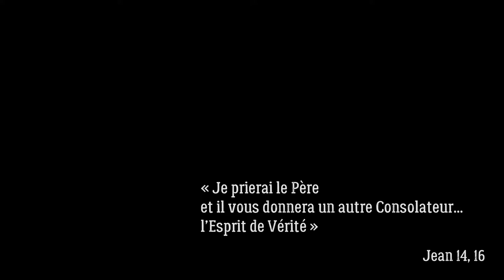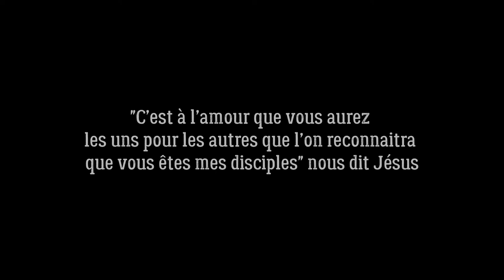Pier Giorgio Frassati - 20 mai 1990 (sous-titré en français)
Il y a 30 ans Pier Giorgio Frassati était béatifié par le pape Jean-Paul II.
A travers les paroles qu'il prononça à cette occasion, découvrez la vie de ce jeune garçon qui vécut à Turin et qui, encore aujourd'hui, est une invitation  pour chacun à suivre le Christ.